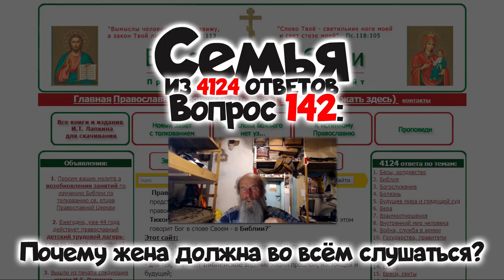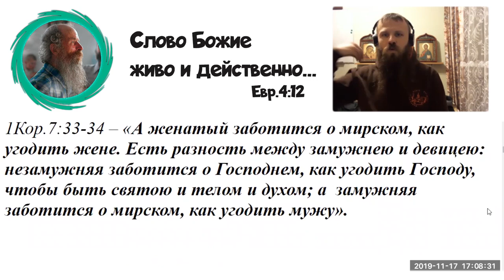142. Почему жена должна во всём слушаться?